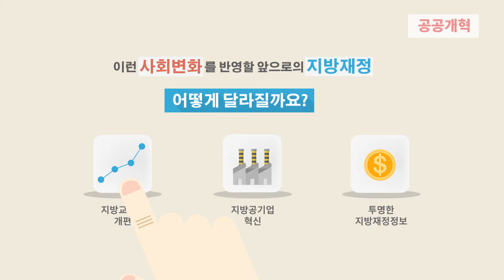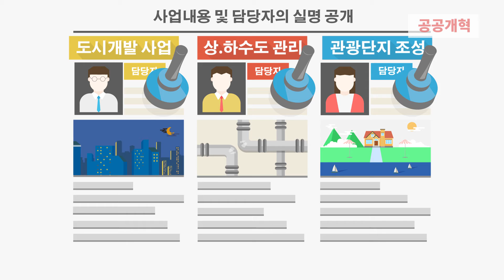지방재정개혁, '꼭 필요한 곳에 더 효율적으로'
공공개혁
지방재정개혁
지금이 바뀌어야 할 때입니다.
계속 늘어나는 노후, 의료, 장애인, 출산, 아동 사회복지 수요로 인해 지방재정의 부담도 점점 커지고 있습니다.
이런 사회변화를 반영할 앞으로의 지방재정
지방교부세 개편, 지방공기업 혁신, 투명한 지방재정정보
어떻게 달라질까요?

지방교부세 효율적으로 개편됩니다.
재정규모의 증가와 복지지출의 증가로 꼭 필요한 부분에 맞게 지원이 될 수 있도록

사회복지수요 1.45조원 추가반영

지방교부세의 반영 비율을 더 효율적으로 개편하고 낙후지역 범위를 확대하여
불균형했던 지역발전기능을 보완하였습니다.

성장촉진 지역 70개 시·군 추가
지방재정의 세입확충과 세출절감을 위해 노력할수록

체납액 축소 인센티브 비율 증가 인건비 절감 인센티브 신설
인센티브는 더욱 확대됩니다.

지방공기업 경영혁신을 위해 더욱 건실해집니다.
과다한 부채를 떠안고 있던 공기업의 부채비율을 줄이고 부실공기업 해산요건 및 절차를 명확화하여
지자체와 주민의 부담이 줄어들었습니다.

불분명했던 책임소재또한 사업실명제 도입으로 사업내용 및 담당자의 실명이 주민에게 공개되어 책임이 더 강화됩니다.
지방재정정보 더욱 투명해집니다.

그동안 분산공개 되었던 지방재정정보가 하나로 통합공개되면서 연1회만 공개되었던 세입 정보들이 주민들에게 매일 공개
또한 공공시설물의 운영현황을 분석 진단하여 그 결과가 주민들에게 공개됩니다.

지방재정개혁은 주민은 물론 지방자치단체 정부 모두가 잘 살게 되는 솔루션입니다.

행복을 위한 동행
지방재정개혁 지금이 필요한 때입니다.